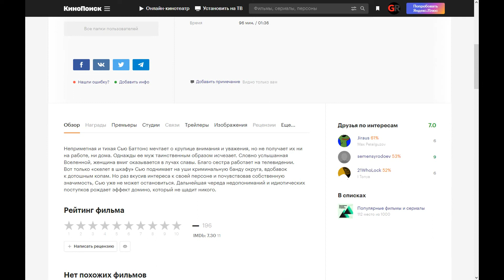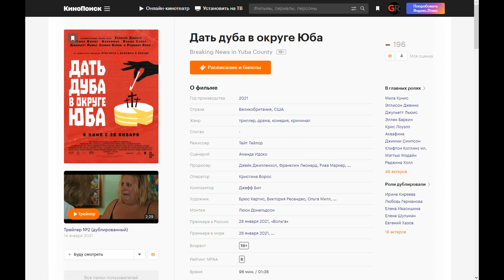Фильм: Дать дуба в округе Юба (2021) ~ Обзор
Неприметная и тихая Сью Баттонс мечтает о крупице внимания и уважения, но не получает их ни на работе, ни дома. Однажды ее муж таинственным образом исчезает. Словно услышанная Вселенной, женщина вмиг оказывается в лучах славы. Благо сестра работает на телевидении. Вот только «скелет в шкафу» Сью поднимает на уши криминальную банду округа, вдобавок к дотошным копам. Но раз вкусив интереса к своей персоне и почувствовав собственную значимость, Сью уже не может остановиться. Дальнейшая череда недопониманий и идиотических поступков рождает эффект домино, который не щадит никого.

Поддержка на развития канала:
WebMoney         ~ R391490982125